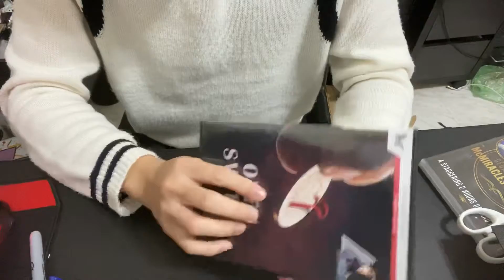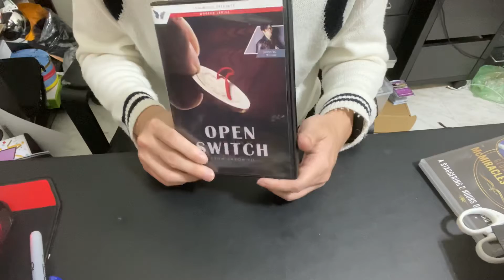(open switch by sansmind 噓迷子說秘密97:Talking Secret by HimitsuMagic)